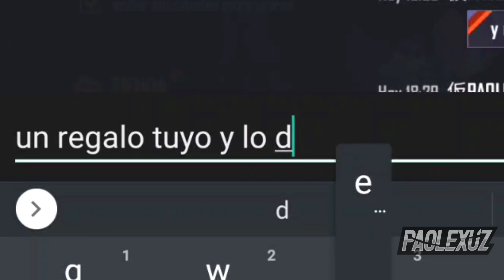ENTRO A ESCUADRAS DEL MUNDO CON SAKURA MUJER Y ME REGALAN EL PASE ELITE 😱🤣